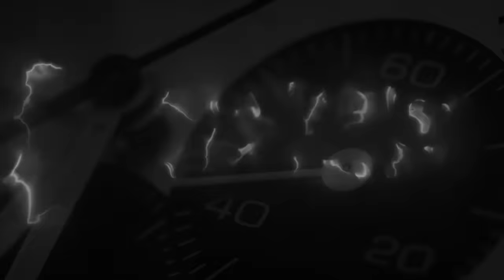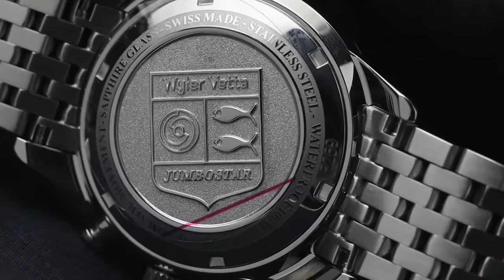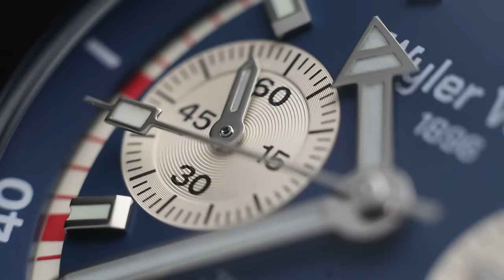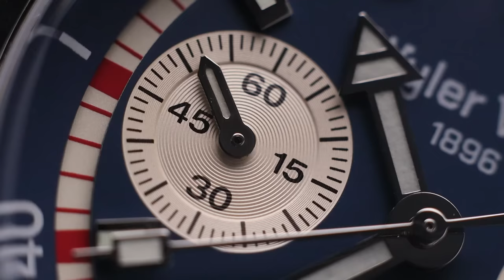Wyler Vetta JumboStar: il cronografo appetitoso